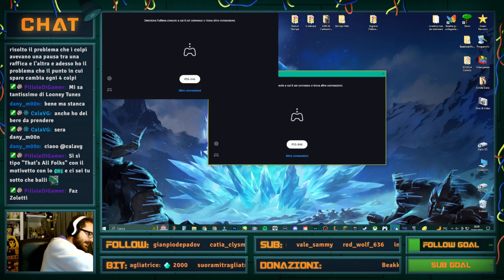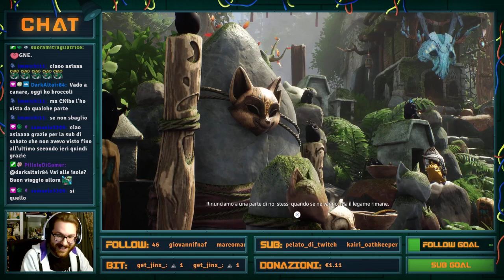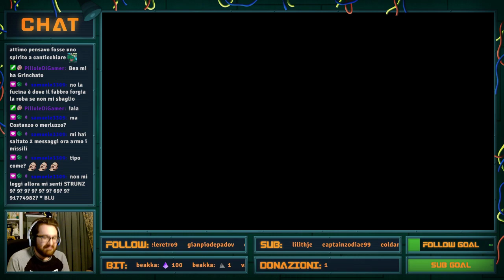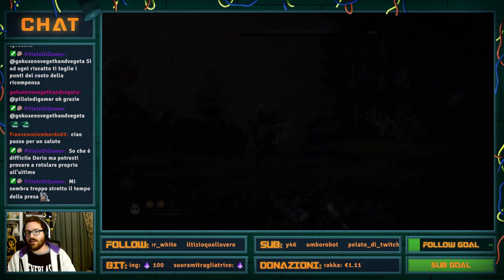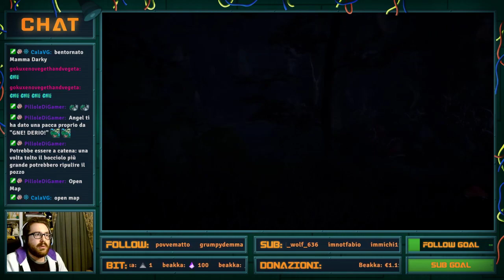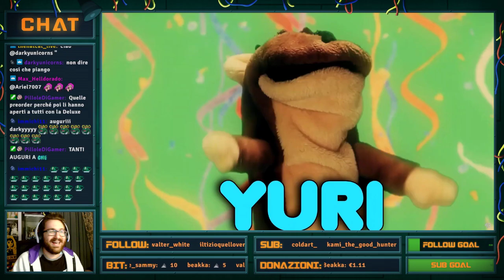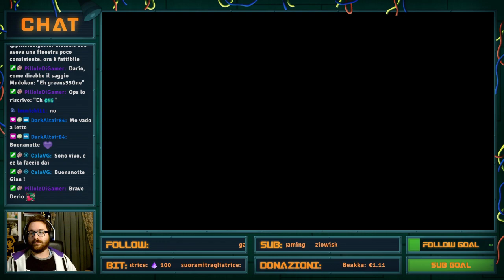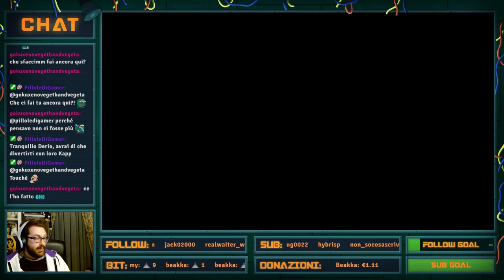[Kena's Journey] Episodio 3